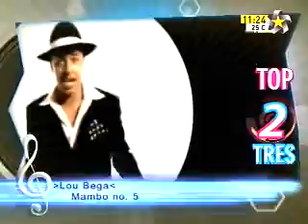SABADO DE VIVALAVI - TOP TRES - EXTRELLAS FUGACES